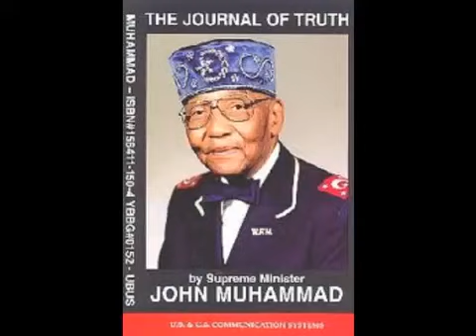Noah's Ark Found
In the Name of Allah, the Most Merciful Savior, to Whom praise is due forever. Who came in the Person of Master Fard Muhammad. In the name of His True Servant and Last Apostle, The Honorable.

God tells Noah in the Bible before the time of Jesus Christ to build an Ark and save the world from a flood - this Ark may have been found along with the graves of Noah and other Biblical character.

Elijah Muhammad claimed to be a Messenger of Allah. Was his claim true? Let us look to the words of Elijah himself and use our brains..